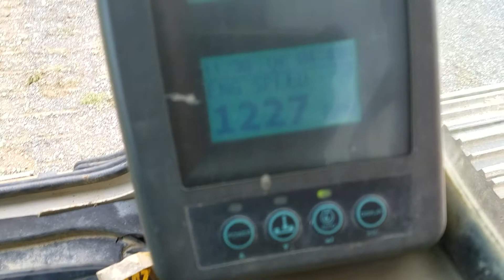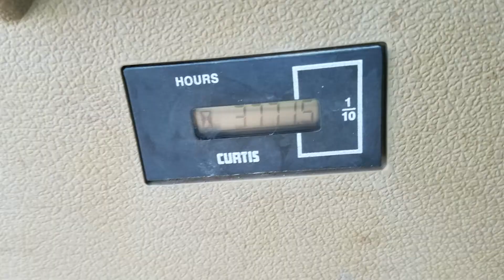2008 Doosan Solar 140LC V Hydraulic Excavator For Sale Inspection Video 1 of 2